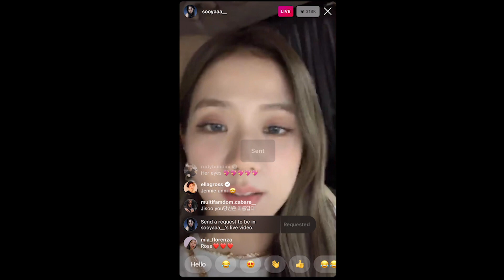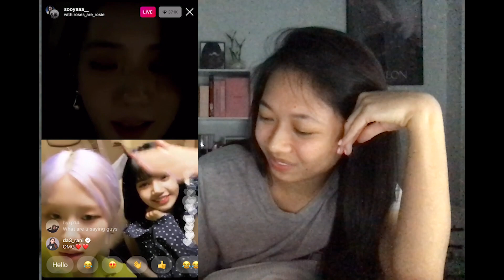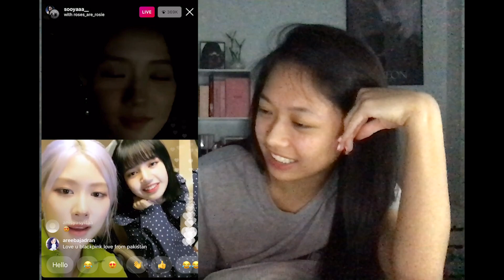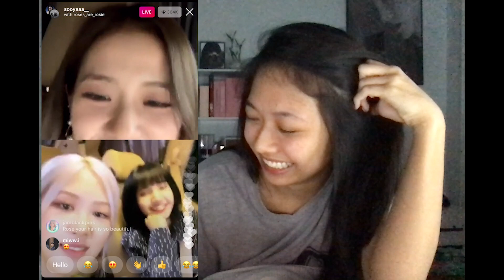BLACKPINK Jisoo first IG LIVE | Reaction 06302020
I didn't decide to record until later and my camera was dead... but this made me so happy omg... I wish I recorded earlier right when Rosé and Lisa joined cause I was literally looking for them haha. Excuse my messy look hahaha